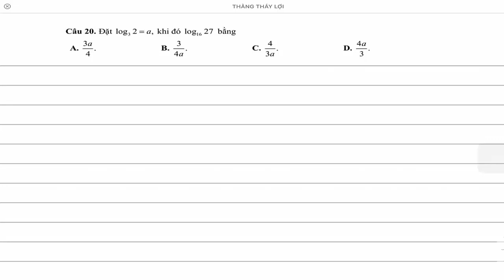Tính logarit thỏa mãn điều kiện cho trước Toán lớp 12